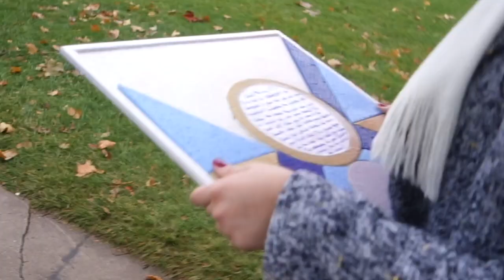Jess & Pat’s Engagement at Notre Dame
Pat sends Jess on a surprise puzzle scavenger hunt across Notre Dame and Saint Mary's, all because he has one question to ask!

Special Thanks to everyone who made our day so great!
Puzzle Holders (in chronological order): Kendall Kane, Kim Jones, Ally Karaffa, Deidre Brower, Bob Jones, Devin "What!?" Aberasturi, Nick "Smaug" Martinez, Leslie DeJong, Peter DeJong, Ally Karaffa, Samantha Lucente, Paige DeJong, David DeJong, Stephen Spittler, Rhea Grams, Danielle Schwalm and Mady Hayden
Puzzle Woodworking: Bob Jones
Puzzle Painting: Kendall Kane
Videographer: Noah "Mamba" Peterson
Photographer: Josef Samuel
Post-Proposal Brunch Hosts: Tami and Ally Karaffa
Puzzle and Scavenger Hunt Designer: Patrick DeJong